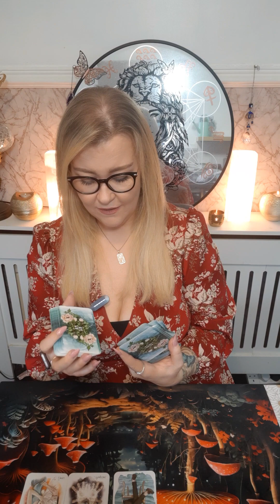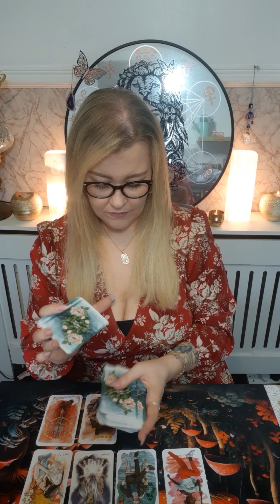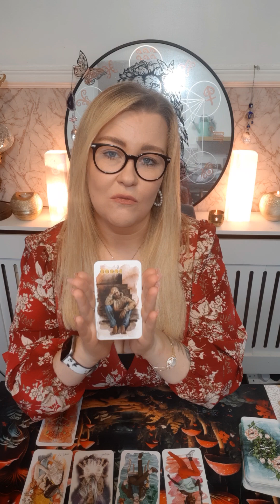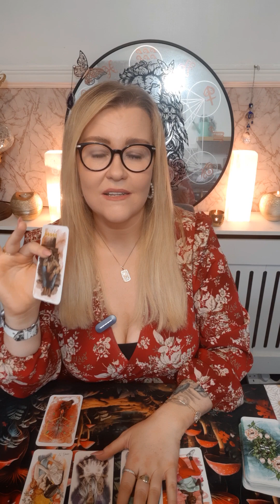🔮 Supporting each other through thick and thin 💘